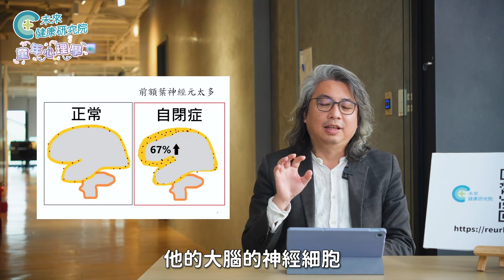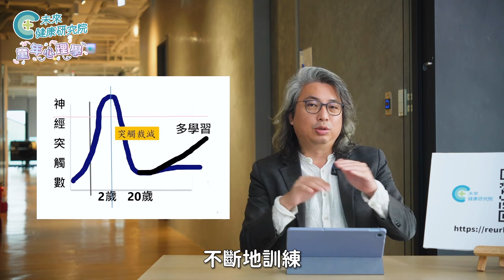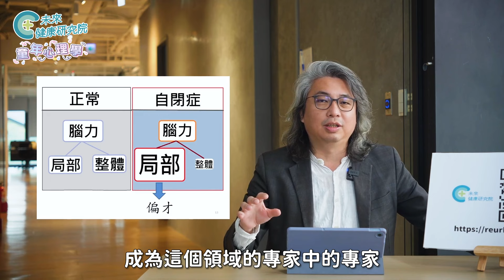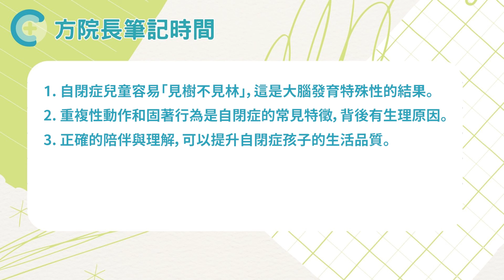童年EP06：原來這些行為是自閉症！你了解多少？【童年心理學 EP6】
這集【童年心理學】深入探討自閉症的核心問題與生理基礎，方醫師解釋了自閉症在大腦發育上的特殊現象，以及為什麼自閉症兒童常常出現「見樹不見林」的行為模式。透過清晰的解說與豐富的案例分析，讓您更理解這些孩子的內心世界。快來了解自閉症背後的科學，幫助我們更好地接納與陪伴他們！

影片配樂：方崴 FUN.wav Studio
影片製作：沃而瀚科技團隊
❗引用請註明「取自未來健康研究院 YouTube 頻道」❗
本節目內容僅供參考，並非醫療建議，醫療問題請諮詢專業醫師❗